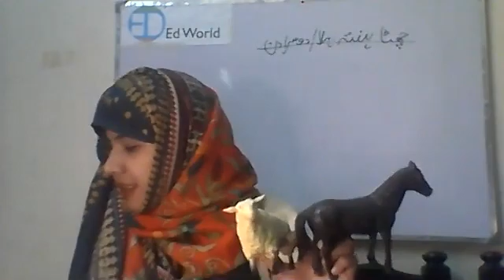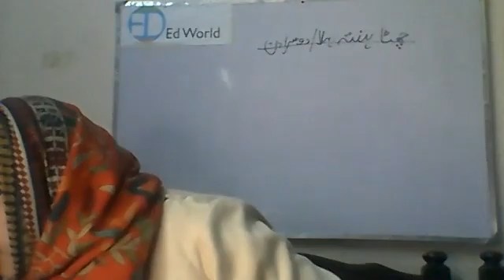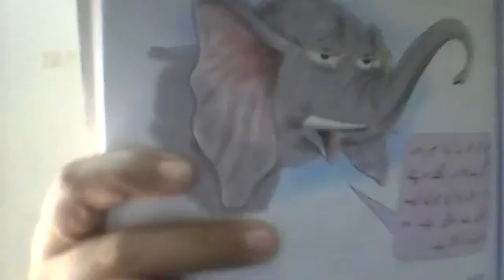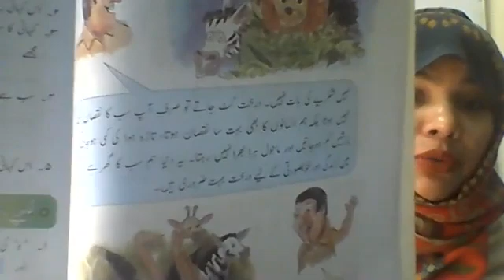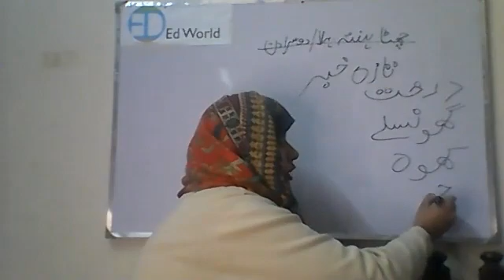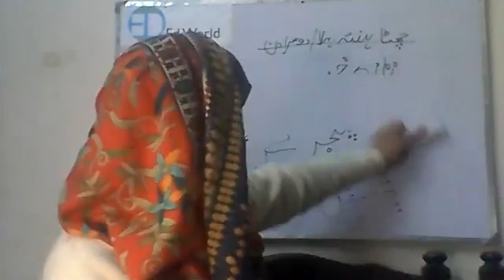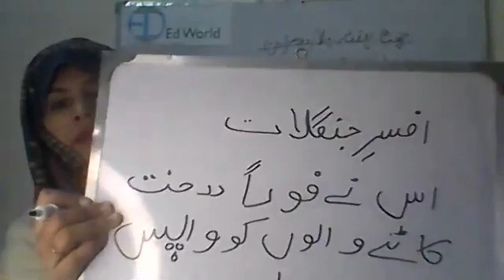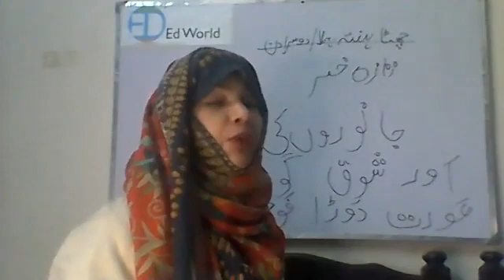Ed World - Grade 2 - Week 6 - Day 1, 2 & 3 - Urdu - تصویری کہانی تازہ خبر